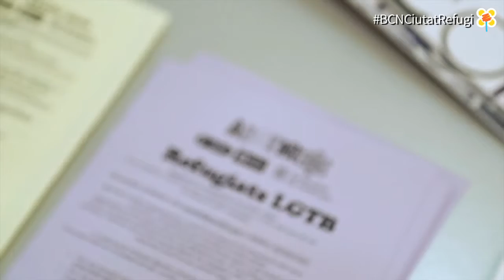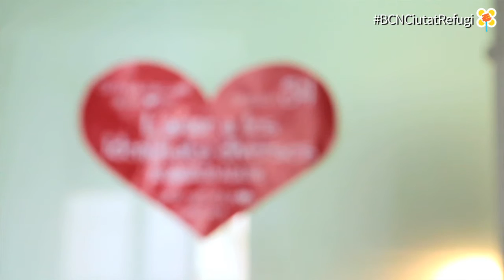Sobreviure a l'odi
David Sequeiros és gai i activista en defensa dels drets del col·lectiu LGTBI a Hondures. Fa tres anys, va haver de marxar del seu país després de ser víctima d’un greu episodi de violència. Més info